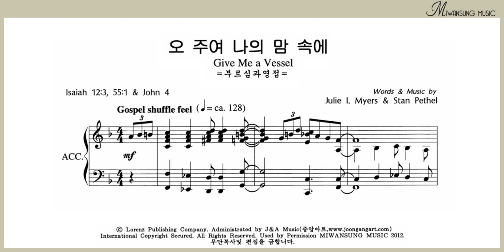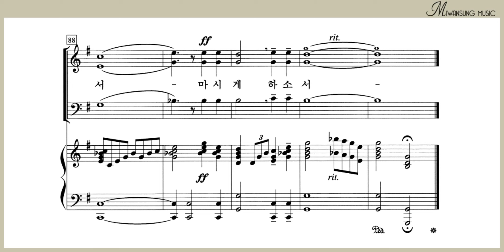오 주여 나의 맘 속에 / 남성파트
혼성3부 7집 / 오 주여 나의 맘 속에 / 남성파트